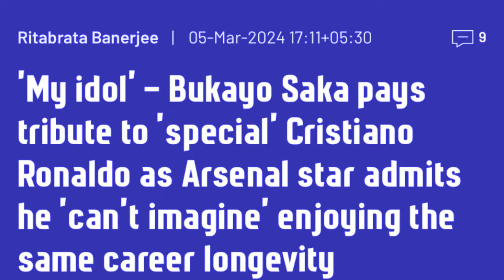bishni kiba bunba ai burom une u khlur ialehkai ka arsenal u saka ia u ronaldo peit balei